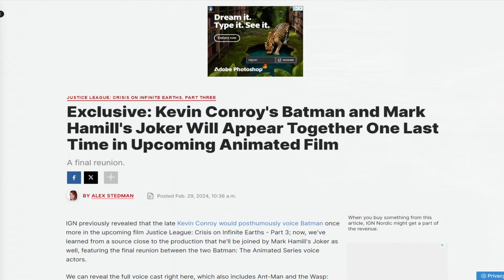RAZERS BACK!!!! YOUNG JUSTICE FUTURE IN CRISIS PT3?